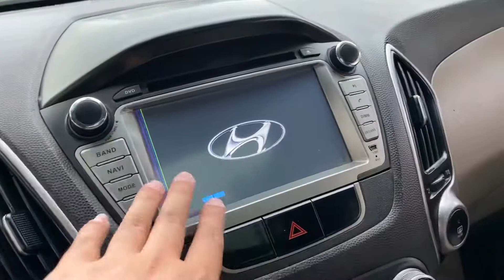(Đã Bán ) Huynh dai tusson 2010 gia 445 tr lh 0985555347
Xe nhập hàn quốc , bản full . Xem xe 276 nguyễn tất thành , pleiku , gialai